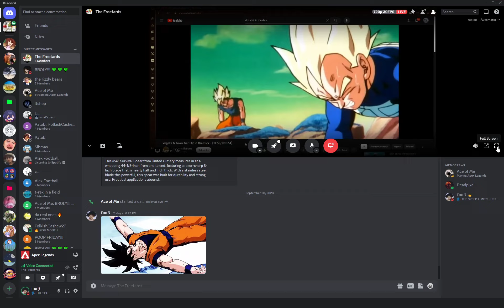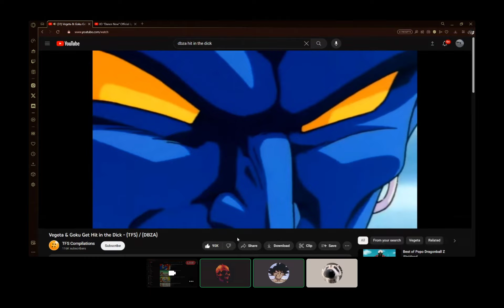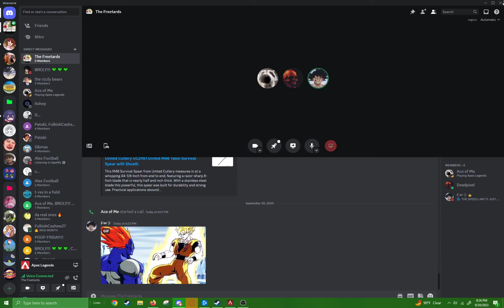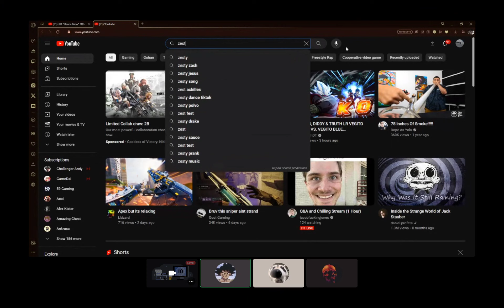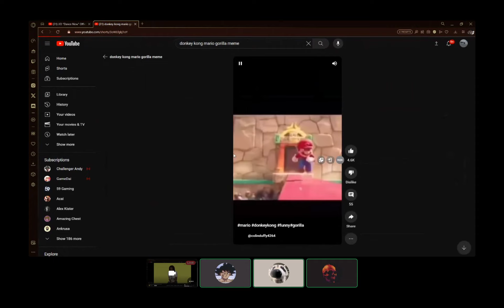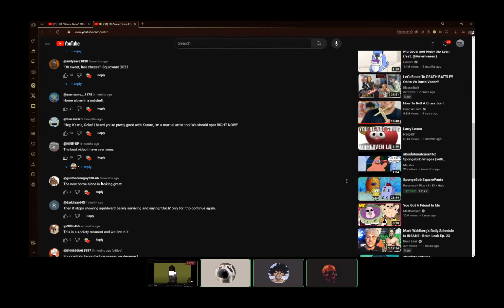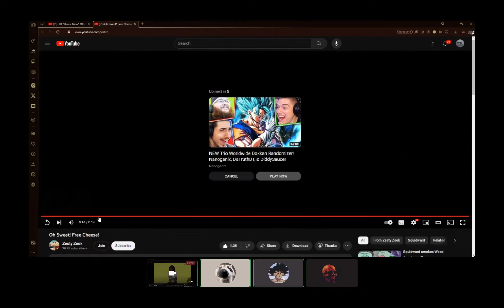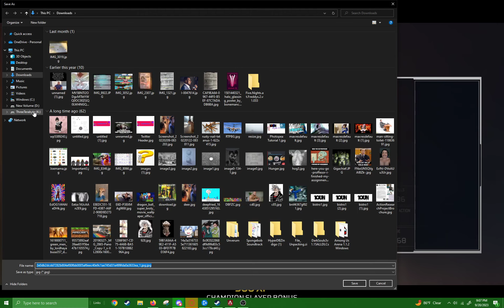FREEDOMPILLED APEHOTKISSING LEGENDS GAMEPLAY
credit to the beast for family friendly title